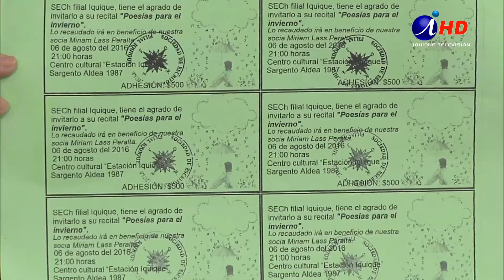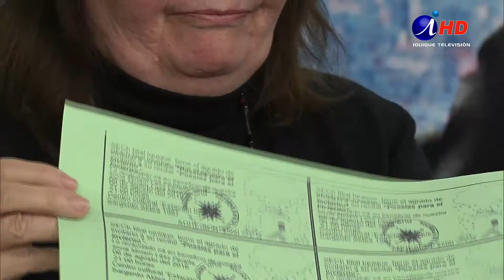Iquique al Día 2016.08.04_4 Sociedad de Escritores de Chile, filial Iquique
MILENA BRAVO
Presidenta Sociedad Escritores de Chile, filial Iquique

MARÍA GONZÁLEZ
Tesorera Sociedad Escritores de Chile, filial Iquique